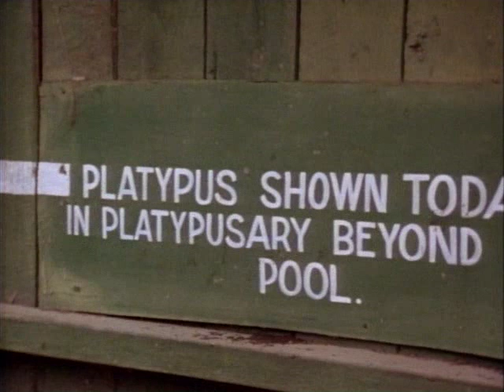David Fleay segment from a US Television programme early 1980's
Australian Naturalist David Fleay was the first person to have successfully bred a Platypus in captivity. This video clip appeared on United States National Television in the early 1970's. and is a fitting tribute to the work of Australia's famous naturalist.